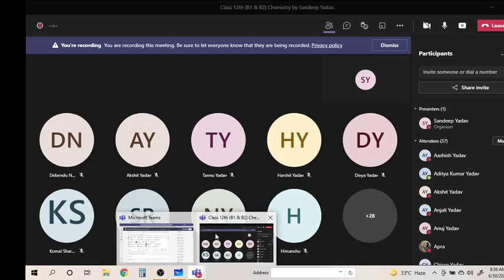SURFACE CHEMISTRY - 10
APPLICATIONS OF COLLOIDALS AND CATALYSIS